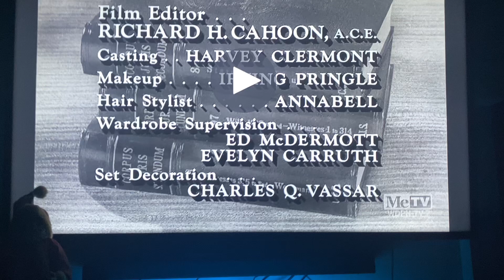CBS Television Network/CBS Television Distribution (x2, 1962/2007) #18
Taken from today’s MeTV rerun of Perry Mason. This came from the third episode of Season 6.